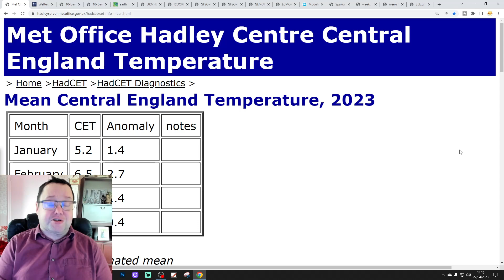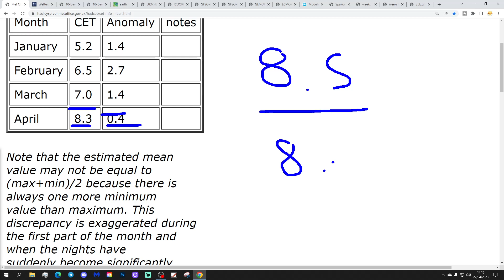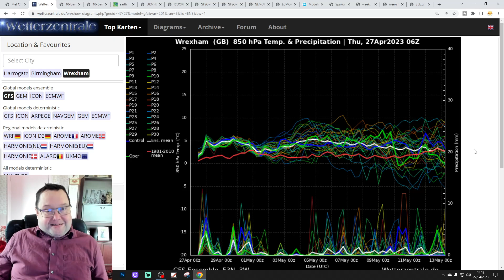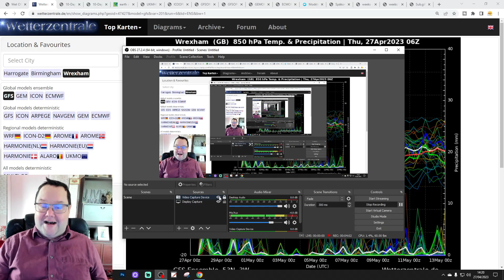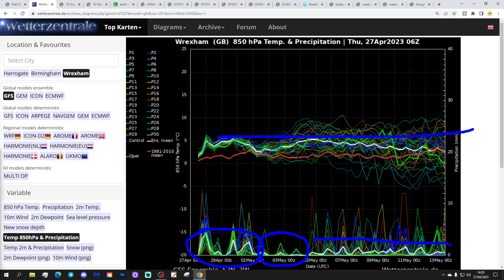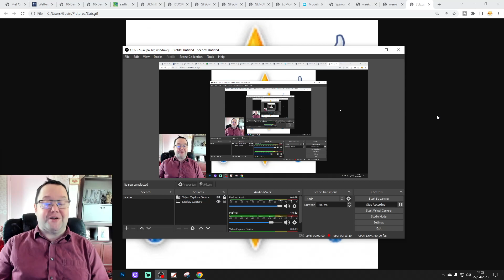Ten Day Forecast: Will High Pressure Hold On For The Coronation Weekend?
Hello everyone and thanks for tuning in to today's ten day forecast video. We're going to look at the weather for the next ten to fourteen days. Day ten will take us to the seventh of May -  and we'll be able to extend out beyond that with the extended GFS and ECM ensembles (they run to around a couple of weeks)

Northerly winds are easing and low pressure will bring heavy rain and warmer temperatures today The back holiday weekend looks showery but relatively warm especially to start. Looking ahead to next week high pressure is all set to take over for a few days bringing drier and warmer conditions but there are signal for high pressure to break down by the second week of May returning us to cooler/wetter weather. The breakdown could happen over the long weekend of the Kings Coronation so we're asking: Will high pressure hold for the Coronation weekend? The jury is out...

Chapters:
00:00 Intro
00:50 Current CET
01:30 GFS Ensembles
05:33 Temp/Precip Anomalies
05:49 Latest Windflow Map
06:11 Chart Data
10:50 EC Precipitation Forecast
11:25 ECM Ensemble Clusters
12:10 CFS Weeklies
13:08 Outro

💡  Video Credits: 💡

💡  GWV Links: 💡